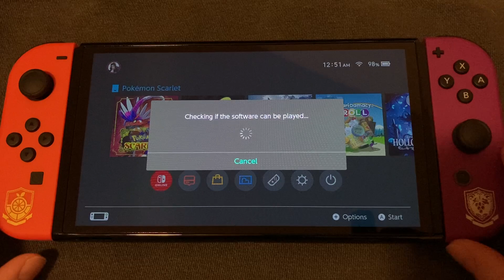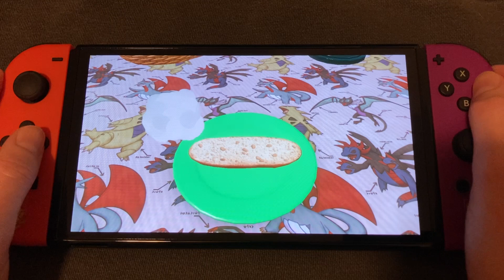ASMR Playing Pokémon Scarlet – Catching 7-Star Mightiest Mark Chesnaught – Tera Raid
Hello friends!

When Chesnaught was first announced as a Tera Raid Mightiest Mark Pokémon, I was so excited! Chespin is one of my favorite starters so I was very happy they were adding Chesnaught. But I was too busy the weekend of the event and I missed the opportunity to catch it. Then the glitch ruined the repeat event and I thought I missed my chance for good! But Chesnaught is finally back and now I’m going to get it before I miss out. So please join me as I catch Chesnaught the Unrivaled and then breed it for some Chespin babies!